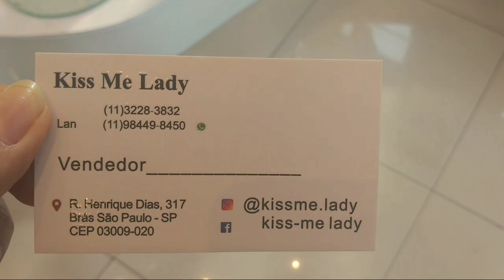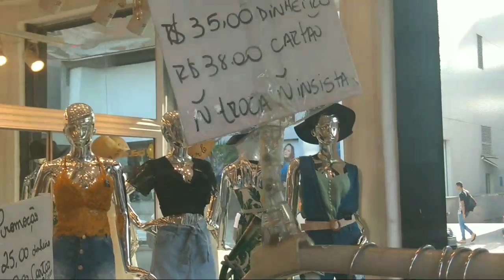BRÁS LOJA COM LOOKS DE VERÃO/TENDÊNCIA/JEANS/CROPPED/ TÁ NA MODA TÁ NO BRÁS/TENHA ESTILO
Informações no whats 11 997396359 - Geane Silva
ME SIGAM NO INSTAGRAM CLIQUE ABAIXO